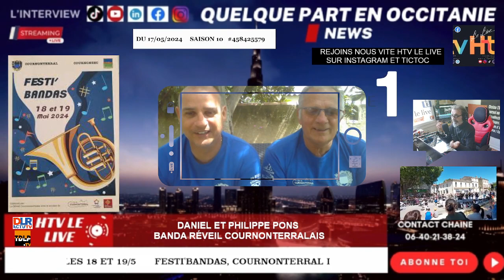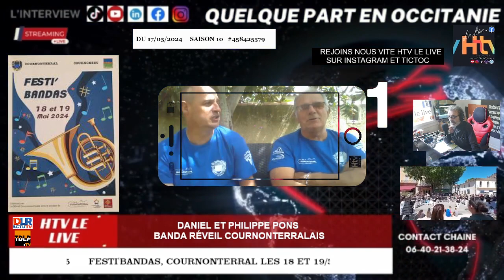Festi'bandas, Cournonterral les 18 et 19/5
Interview Daniel et Philippe Pons, banda réveil cournonterralais, 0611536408

Vote n° 1